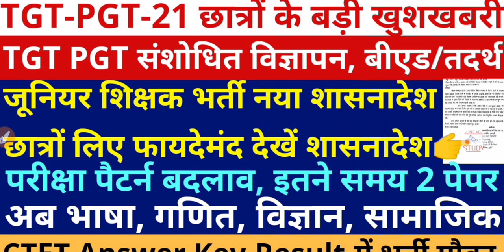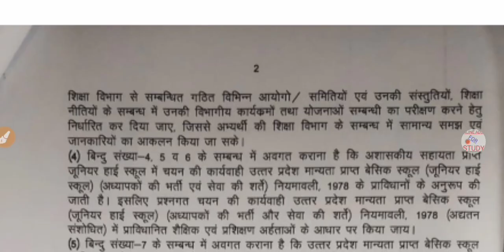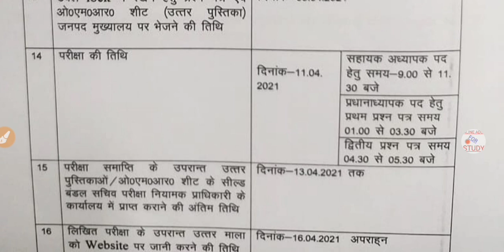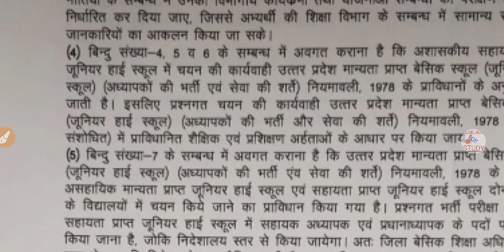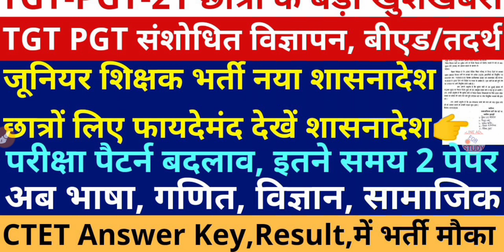Junior Teacher Vacancy 2021, Junior Vacancy Exam Pattern, TGT PGT LATEST NEWS TODAY, CTET Answer Key